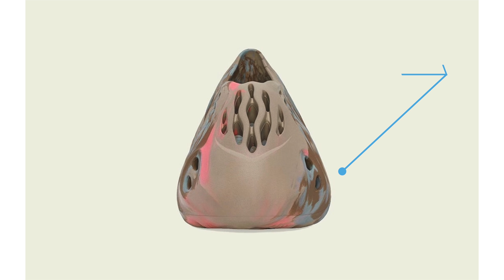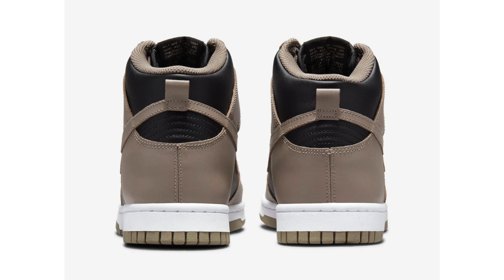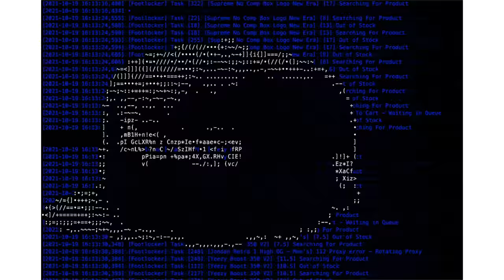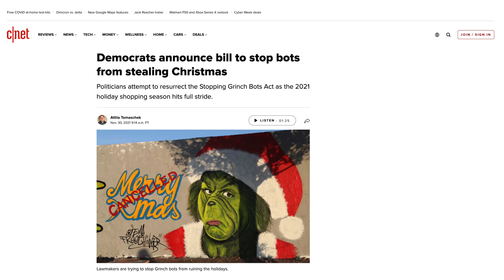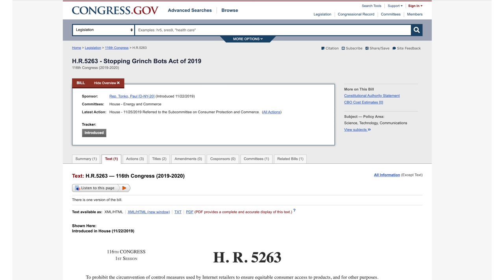AIR JORDAN 3 FIRE RED 2022, AJ 1 HIGH GEORGETOWN + HERITAGE, SNEAKER BOTS GETTING BANNED? AND MORE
The Air Jordan 3 Fire Red is rumored to return in OG form with Nike Air in 2022. New photos of the Air Jordan 1 High 85 Georgetown and Air Jordan 1 High OG Heritage. A Closer look at the Air Jordan 5 Jade Horizon and official photos of the Air Jordan 1 High OG Hand Crafted. How the SoleFly x Air Jordan 1 Low looks on-feet and we have a release date for the Air Jordan 1 Element Gore-Tex Light Bone. The government is trying to ban the use of Bots, known as the Stopping Grinch Bots Act. First look at the Polaroid x Nike SB Dunk Low and a release date for the Nike Dunk Low Championship Goldenrod. Release date for the Nike Dunk High Moon Fossil. Details on the adidas Yeezy Boost 350 V2 Dazzling Blue. We have updated release dates for the adidas Yeezy 700 V3 Copper Fade, adidas Yeezy Boost 350 V2 CMPCT Slate Blue, adidas Yeezy Foam Runner MX Sand Grey, and adidas Yeezy Slide Ochre.

🚨TIMESTAMPS🚨
0:00 Intro
1:16 adidas News
3:29 Nike News
13:27 Air Jordan News
22:04 Outro

Image Credit:
Mr. Unloved1s
zsneakerheadz
fxxkvlogvi
yankeekicks
die_sel666
yeezymafia